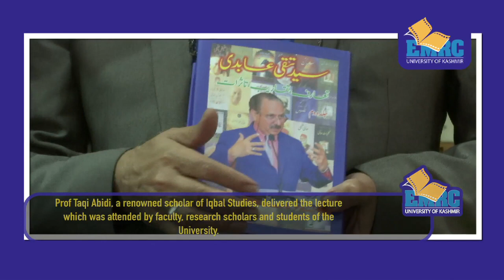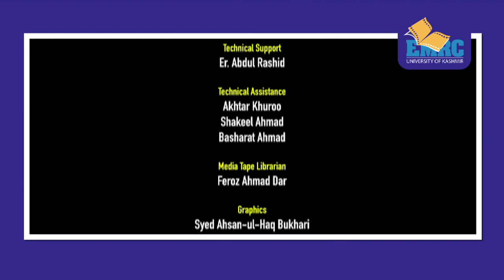Official Youtube Channel of Dr. Syed Taqi Abedi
Prof Taqi Abidi delivers extension lecture on Allama Iqbal at Kashmir University.mp4